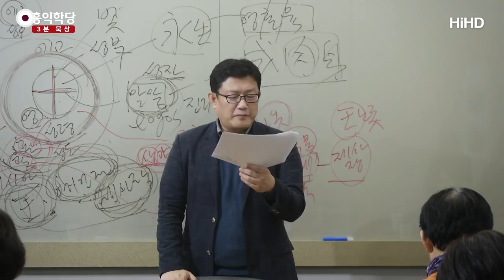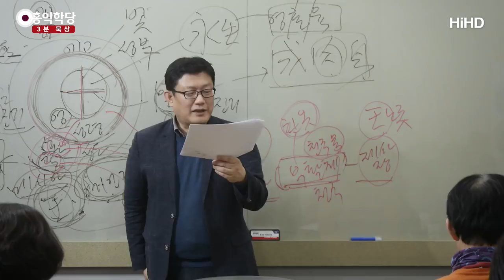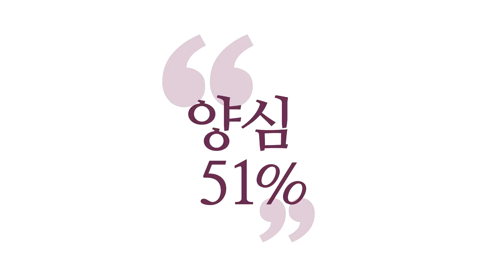[3분 묵상] 무화과나무 아래 있을 때에 보았노라 (나다나엘 이야기) _홍익학당.윤홍식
(181227 요한복음) 나다나엘이 "어떻게 나를 아십니까?"
아니라고는 안 하고, "어떻게 저를 아십니까?" 해서
예수께서 놀라운 얘기를 합니다.
"빌립이 그대를 부르기 전에 나는 그대가
무화과나무 아래 있을 때 보았노라."
이게 뭔 의미냐면요, 각주 보시죠.

랍비들은 잎이 커가지고 그늘이 넓은
무화과나무 아래에서 율법을 공부합니다.
거기서 또 묵상을 합니다. 그러니까 선정과 지혜죠.
불교로 말하면 선정과 지혜를 어디서 닦느냐,
무화과나무 아래에서 닦아요.
그러니까 나다나엘이 깊은 신심을 가지고 메시아를
뵙기를 바라면, 이건 제 추측인데,
메시아를 뵙기를 바라면서 무화과나무 아래에서
율법을 공부하고 묵상한 것 같아요.
정황이 그런 것 같아요. 그러니까 놀란 거예요.

"무화과나무 아래 있을 때 나 너 봤지롱." 하면
그러면 나다나엘이 뭐라고 생각하겠어요?
"저 양반이 메시아구나."라고 하는 거죠.
왜냐하면, 자기가 우리나라 같으면,
"미륵이시여 빨리 오세요, 미륵이시여."
막 이렇게 열심히, 막 정화수 떠 놓고 빌었는데
딱 어느 양반이 미륵이라고 해서 찾아갔더니,
"너 내가 너 정화수에서 빌 때 봤지롱." 하면,
"미륵이구나!" 하겠지요.
자기가 간구했던 대상이라고 생각하겠죠.

예수님이 지나가다가 미리 보고,
"나중에 쟤 낚을 때 써먹어야지."
하실 수도 있지만 재미있죠, 이런 상황들이.
그래서 나다나엘은 이 모든 걸 훤히 보고 계셨던
예수님을 메시아로 곧장 인정하게 됩니다.
이게 아무튼 훨씬 전이라고 보여요.
바로 직전에 무화과나무 아래 있었던 게 아니고,
아마 그전에 무화과나무 아래에서 메시아를 향해서
뭔가 간구했던 게 아닌가, 나다나엘이.

그래서 딱 예수님이 이 얘기를 하니까 깜짝 놀랍니다.
나다나엘이 바로 얘기해요.
"랍비여, 당신은 하나님의 아들이십니다.
당신은 이스라엘의 임금이십니다."
이게 스스로 이렇게 확신할 정도의 사건이었던
거예요, 예수님의 얘기가.
그래서 메시아를 의미합니다. "메시아이십니다."

그래서 "하나님의 아들이시면서 왕이십니다.
진정한 이스라엘의 왕이십니다."라고
고백을 하게 되고, 예수께서 대답하시기를
"내가 그대를 무화과나무 아래에서 보았다고 해서
나를 믿는가?" 지금 내 말이 이제 맞죠.
맞는데, "그 말만 갖고 나를 믿는가?
이보다 더 큰 일을 보게 될 것이다.
진짜 메시아의 사역을 보게 될 것이다." 이겁니다.